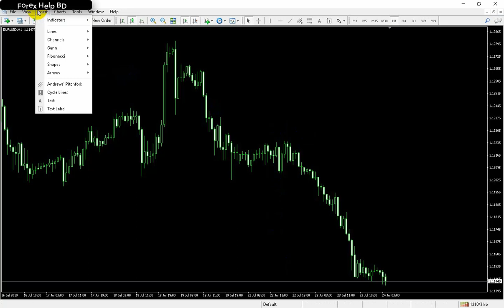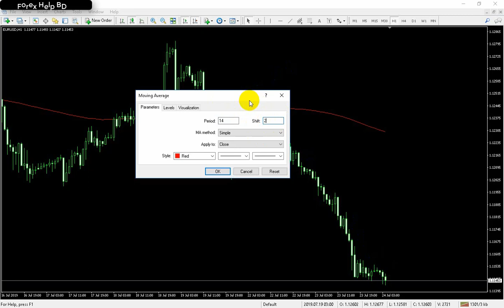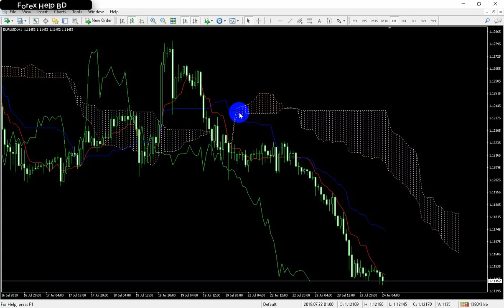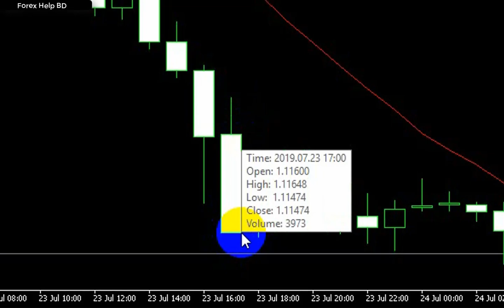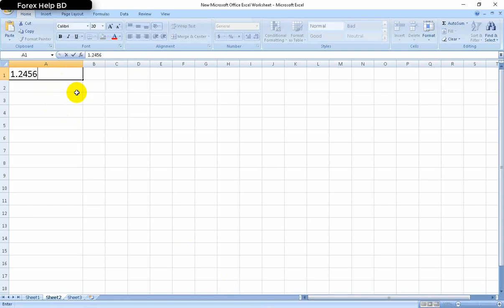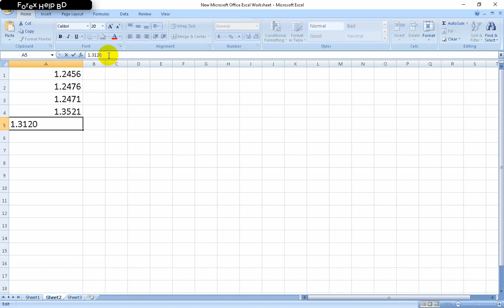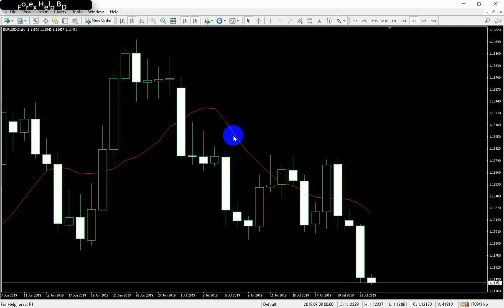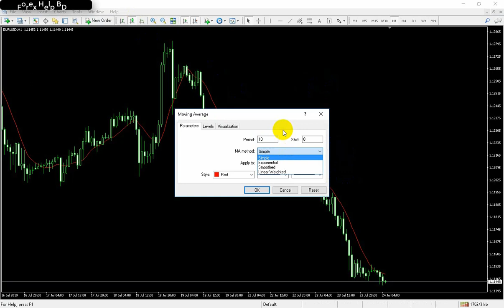মুভিং এভারেজ কি ? Forex Help BD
আমার দেখা সবথেকে ভাল ব্রোকার হলঃ

 আপনি চাইলে এই ব্রোকার গুলতে ট্রেড করতে পারেন । সব থেকে বড় কথা হল এই ব্রোকার এ ট্রেড করলে আপনি ফান্ড সিকিউরিটি পাবেন ।  আপনি ভাল কাস্টোমার সাপোর্ট সহ আরো অনেক কিছু পাবেন ।